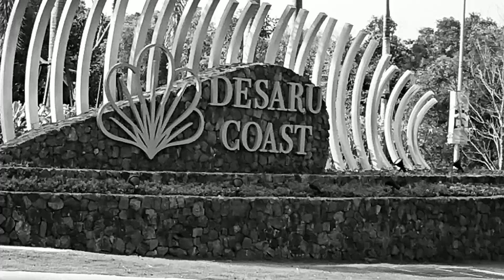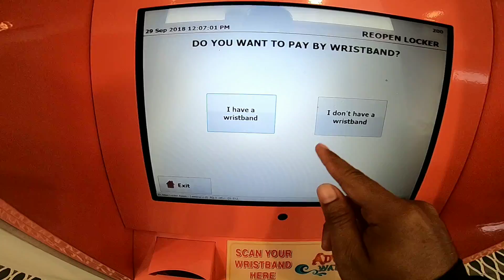Having fun at desaru coast, what a awesome day's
Best habis sebenarnya banyak lagi video tapi ambik yg ni je, masa main gelongsor air tak dibenarkan bawa sebarang alat telekomunikasi, cincin rantai etc so sy rakam yg Kat bawah je.